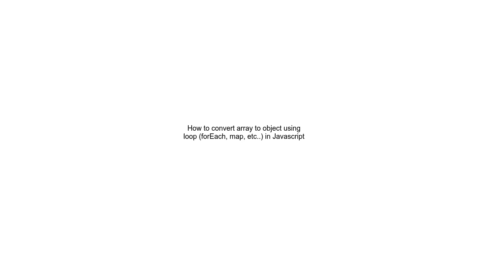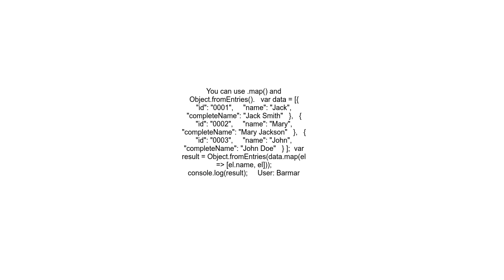How to convert array to object using loop forEach, map, etc in Javascript